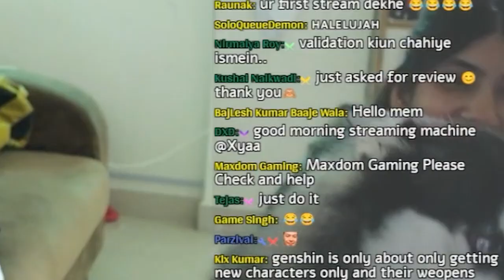she wants to take over my channel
Ivy knows her priorities!